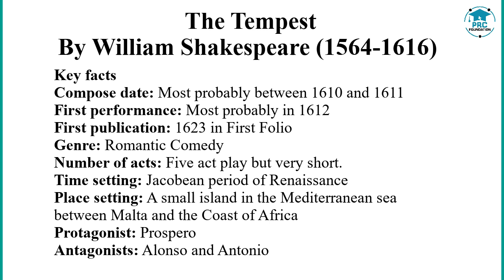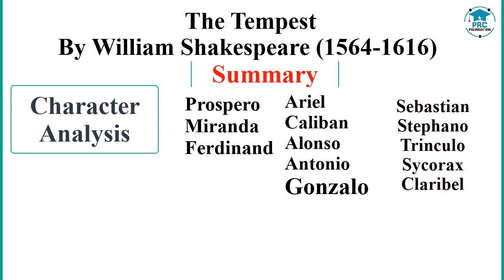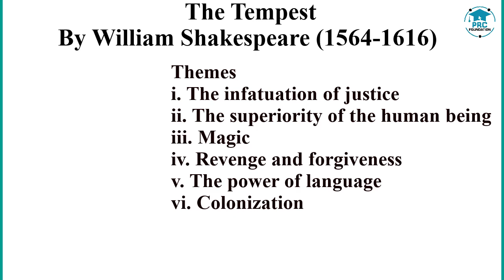The Tempest by William Shakespeare | Bengali Lecture | PRC Foundation Education